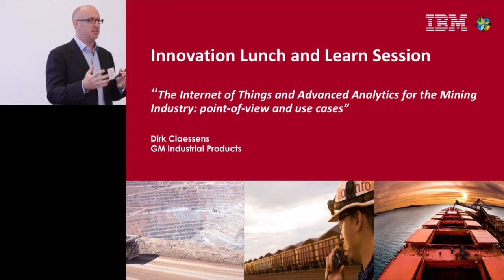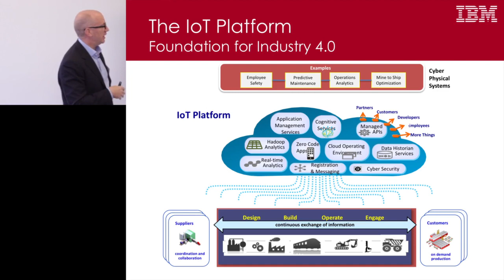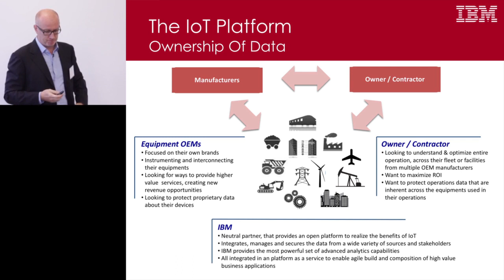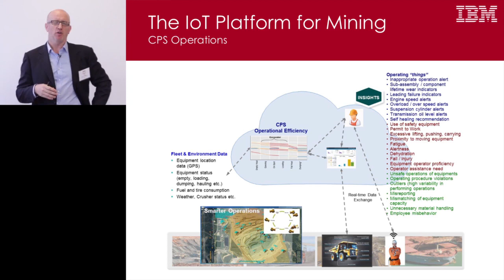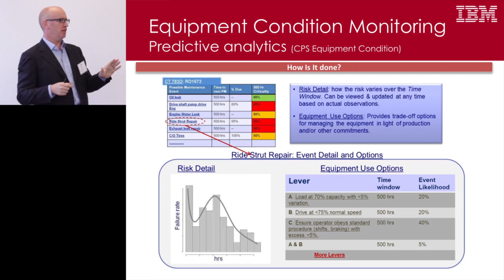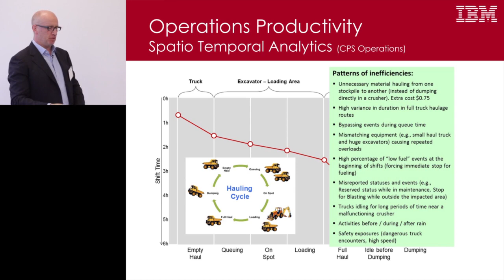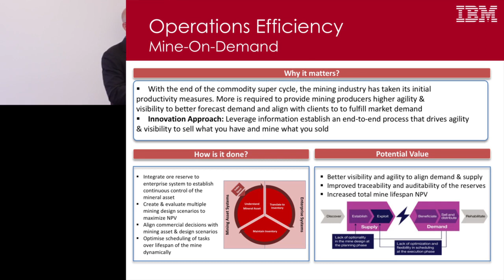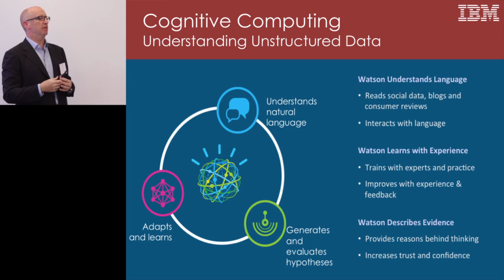The “Internet of Things” & advanced analytics for the mining industry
Recent technological developments have begun to fulfill the promise of the “Internet of things”, says Dirk Claessens, IBM’s VP of Analytics. He discusses a series of industry specific case studies from iron ore facilities to aluminum smelters which highlight the operational and cost effectiveness of applied data analytics.
This presentation is part of McEwen Mining’s Innovation Lunch and Learn Series, hosted at the company’s Toronto office.